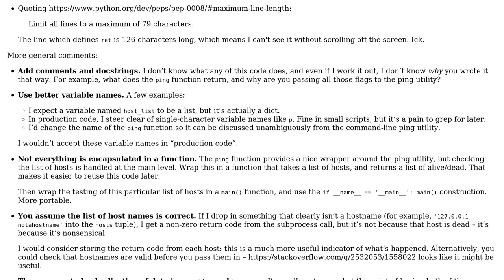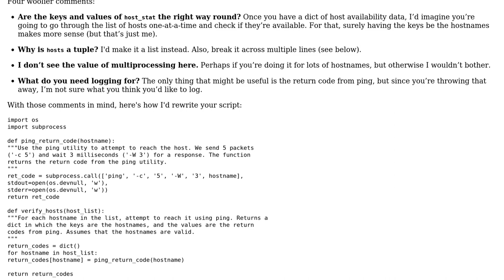Code Review: Ping function in Python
With thanks & praise to God, and with thanks to the many people who have made this project possible! | Content (except music & images) licensed under CC BY-SA | Music | Images & others | With thanks to user flamenco user alexwlchan user 200_success and the Stack Exchange Network Trademarks are property of their respective owners. You are responsible for your own actions.